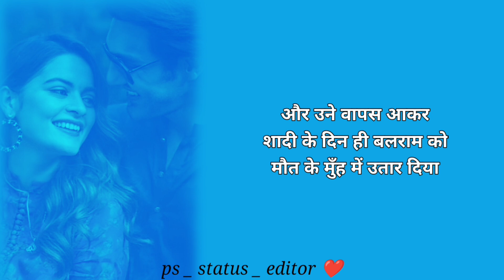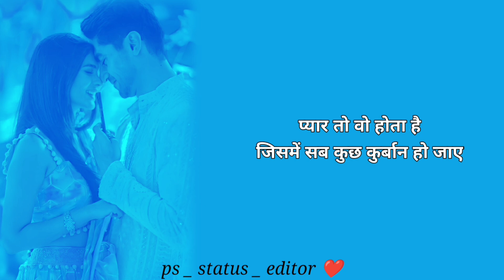sad shayari WhatsApp status 💯💔😔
whatsapp_shayari_status no copyright song no copyright status

My Gears❤️

Keywords-
Ps_status_editor
Sad shayari
shayari video
Romantic shayari
shayari video
sad status
love shayari
Love_shayari
loveshayari
love status
love status
love status
sad shayari
sad _shayari
sadshayari
attitude shayari
attitude_shayari
attitudeshayari
breakup shayari
breakup_shayari
breakupshayari
Breakup status
letest shayari
Hindi shayari
TIKTOK VIDEO
BEWAFA SHAYARI
SAD SHAYARI
SHAYARI VIDEO
ATTITUDE SHAYARI
BREAKUP SHAYARI
LATEST SHAYARI my first vlog/1my first vlog